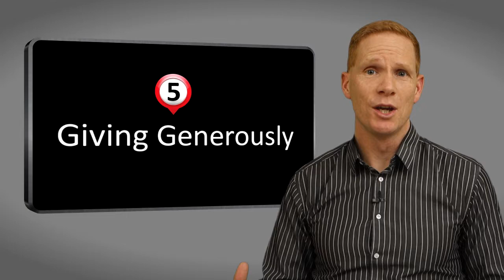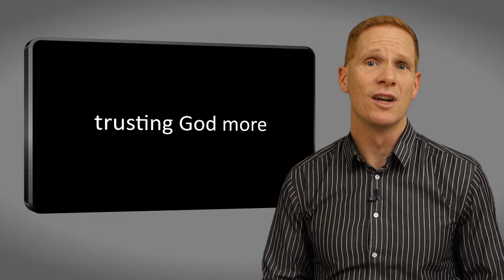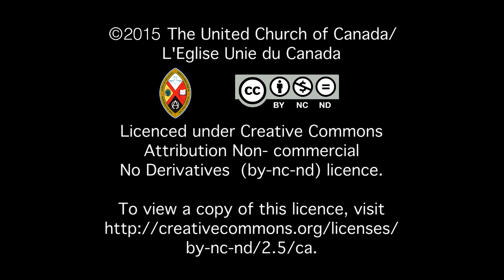Giving Generously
We have been blessed with gifts and resources to share with others.  Learn more about giving from a sense of gratitude.  Bullseye: Aiming to Follow Jesus, 6 Markers of the Christian Life.